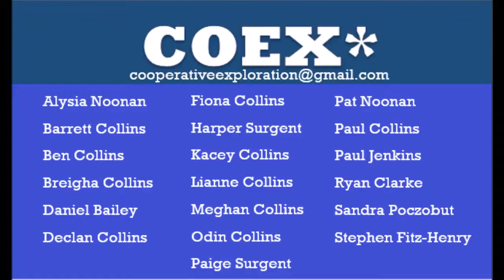LCL Share Fair Projects